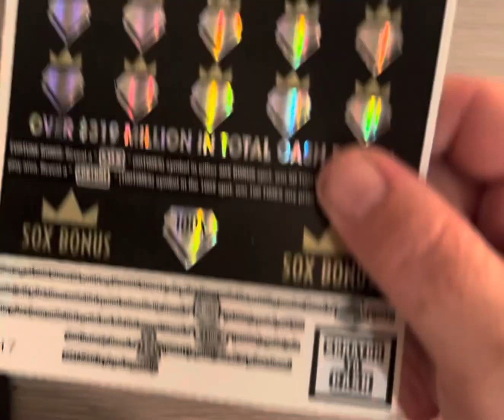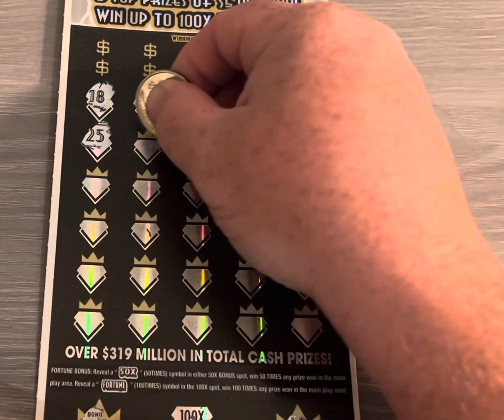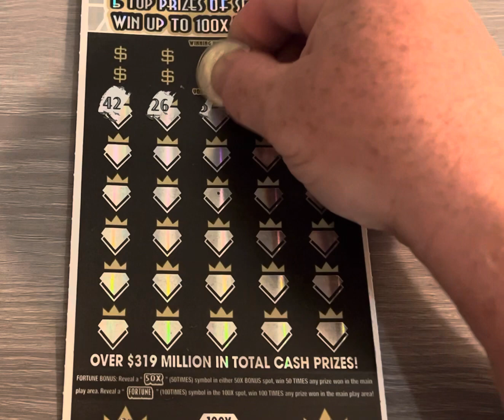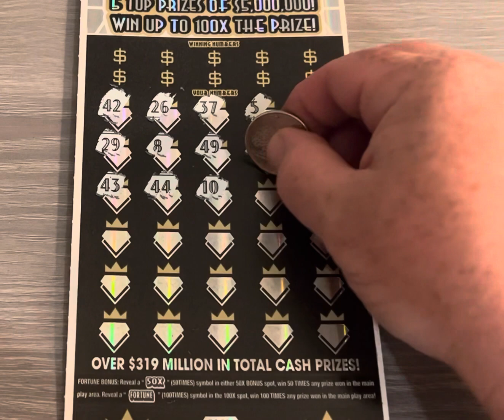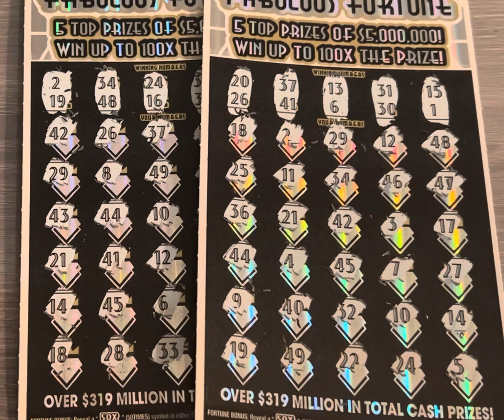$5 MIL Fabulous Fortune Wins???